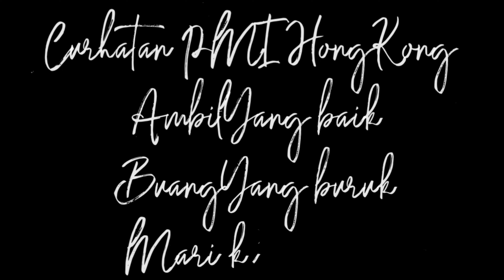Makan sambel Dapur MJ uweeenaaaakkk (wong ngganteng sakndunyo)